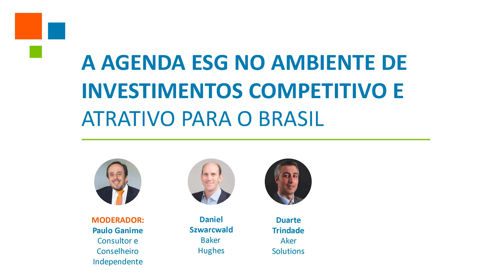A agenda ESG no ambiente de investimentos competitivo e atrativo para o Brasil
ESG Energy Forum IBP 2023 | Dia 21/06 - sala 1